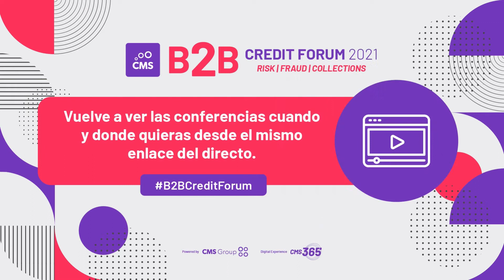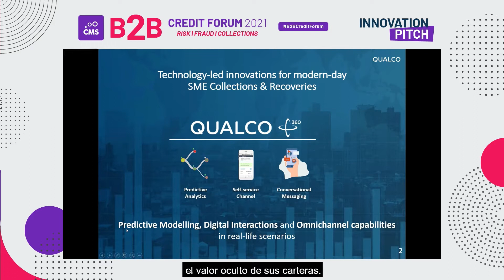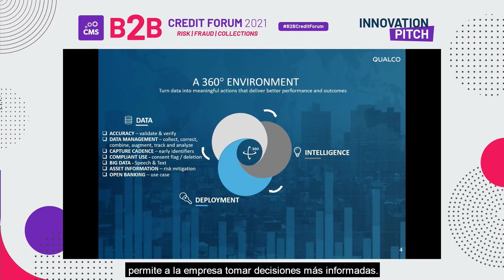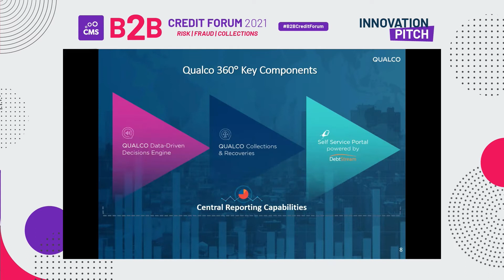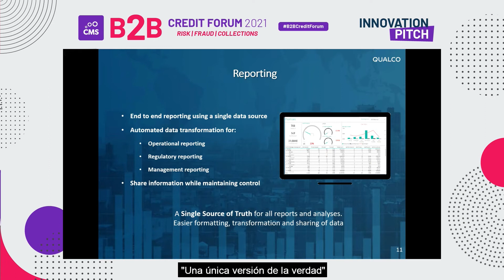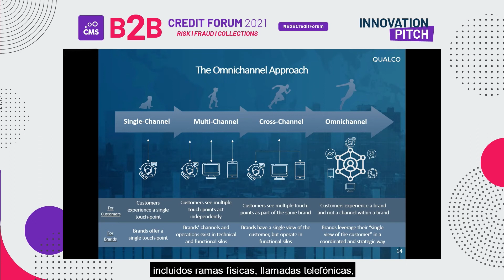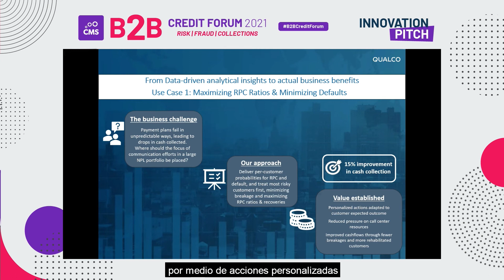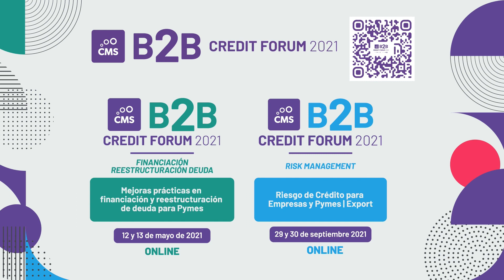Webinar "Innovación tecnológica aplicada a la recuperación de Deudas en las Pymes de hoy en día"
Mediante la transformación del modelo de gestión de cobros, de un enfoque de trabajo intenso a un enfoque personalizado de prevención de pérdidas, ahora las empresas tienen la capacidad de recuperar más con un menor coste de mano de obra.

En esta sesión indagamos en escenarios reales en los que el uso de análisis predictivos unida a las capacidades sobre el sistema omnicanal ha facilitado a nuestros clientes liberar con eficacia el valor oculto de sus carteras.